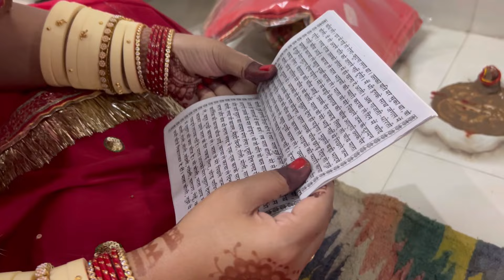Bhai ki shaadi ki shopping bhi or karwachauth ka vrat bhi | chakkar hi aane lage